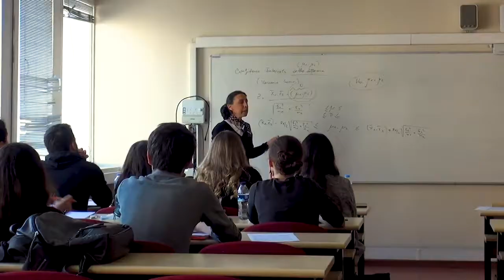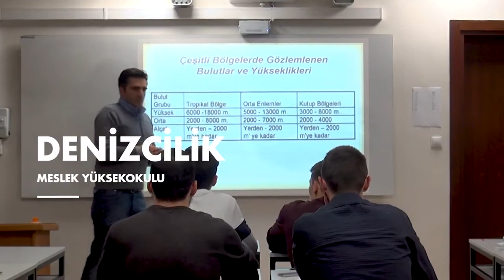13 GSÜ Tanıtım Filmi